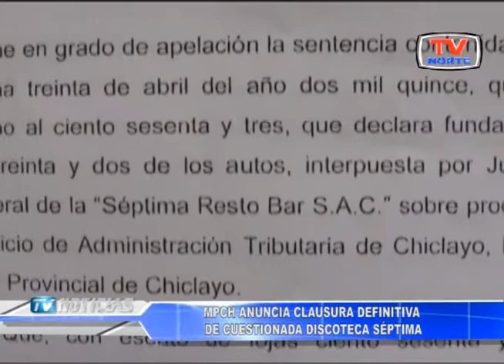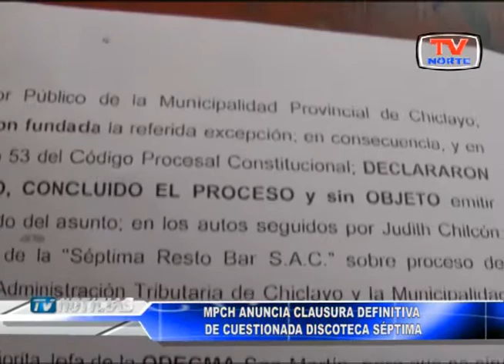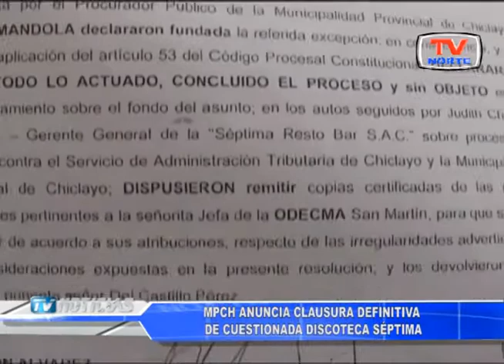Chiclayo: MPCH anuncia clausura definitiva de discoteca Septima 080915